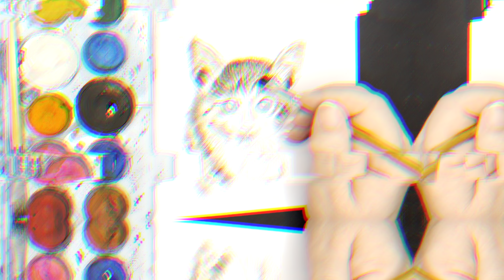Cours d'aquarelle pour débutants N°10 "Super brosse " 4K HDR (Dolby Vision)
Il est temps de faire entrer en scène LA star internationale : Super-brosse !
C'est qui super-brosse?
Je vous raconte son histoire et  surtout comment on la fabrique...
Avant le travail...

Peinture et pinceau :dans votre supermarché au rayon fournitures scolaires/enfants

ou avec l'hashtag